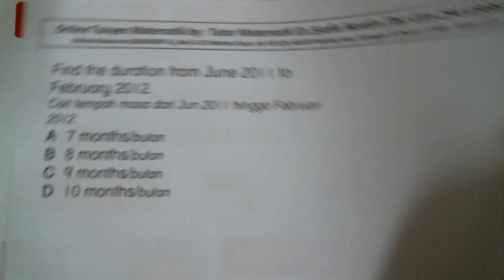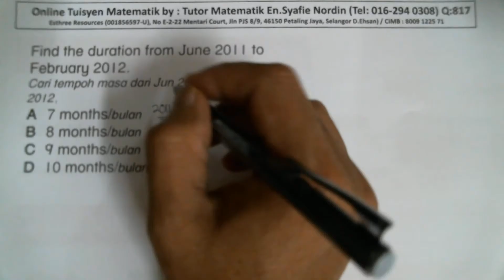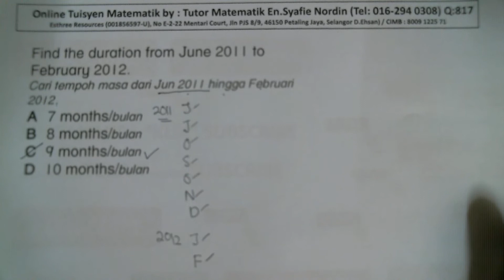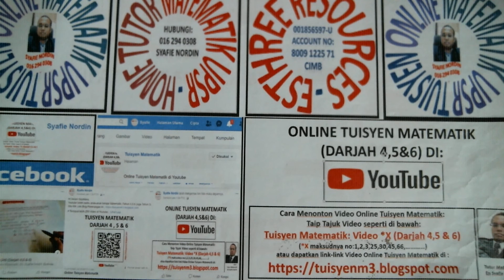Tuisyen Matematik: Video 817 (Darjah 4,5 & 6)